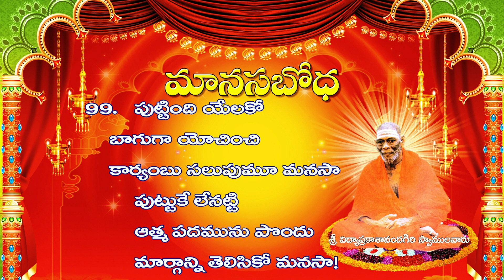MANASABODHA 2 Singer Vanijayaram Swami Vidyaprakashananda Giri